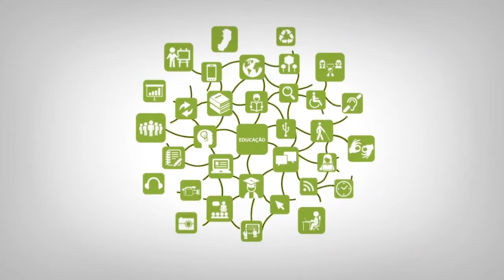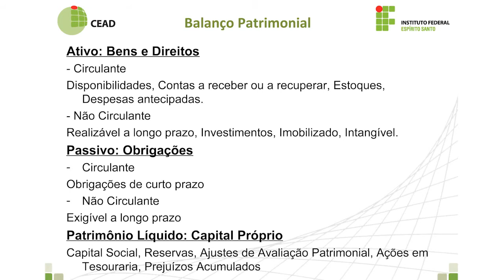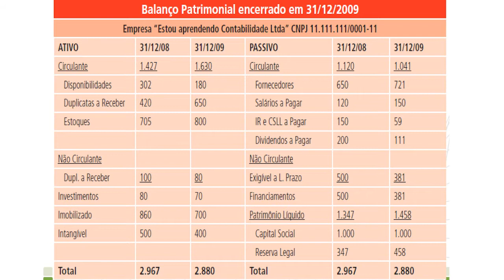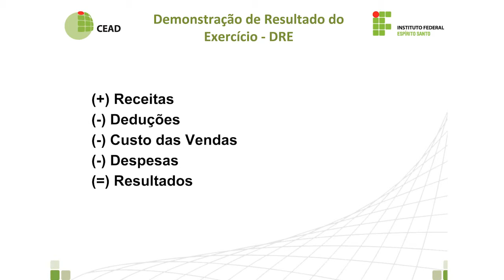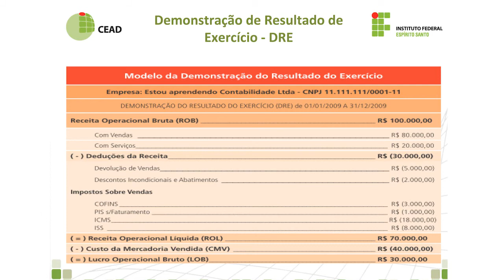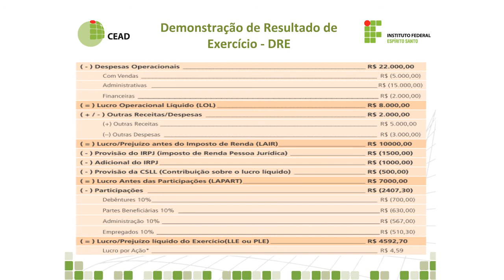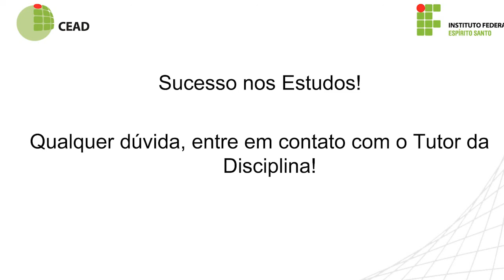Videoaula - Contabilidade Geral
Curso: Técnico em Administração
Disciplina: Contabilidade Geral
Professor: Simone